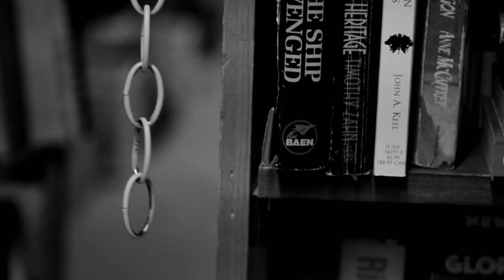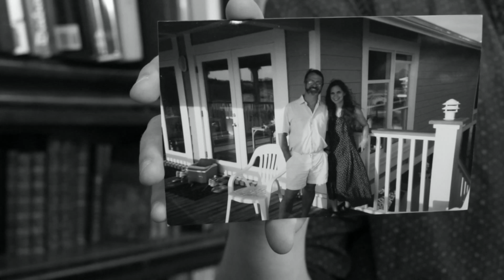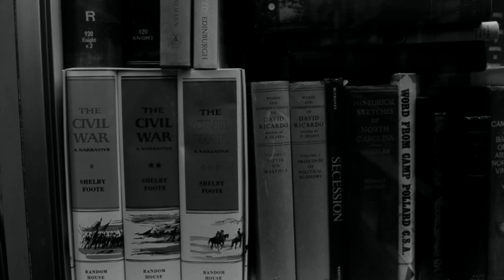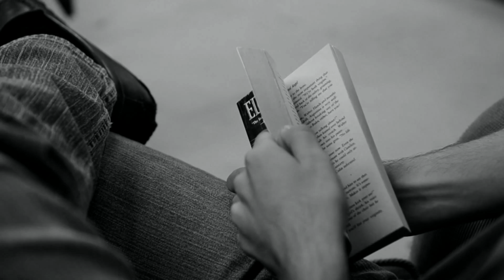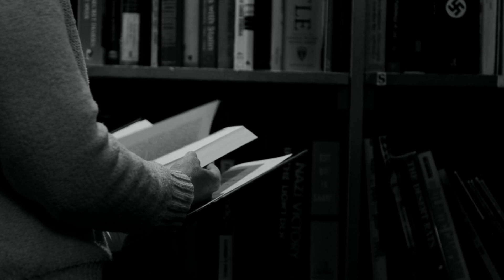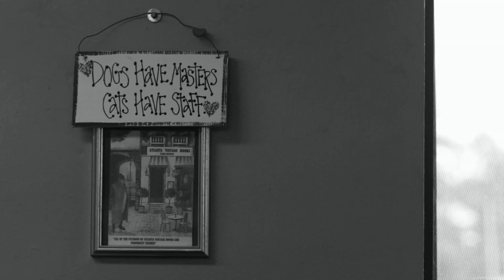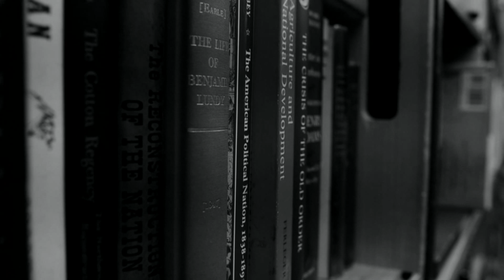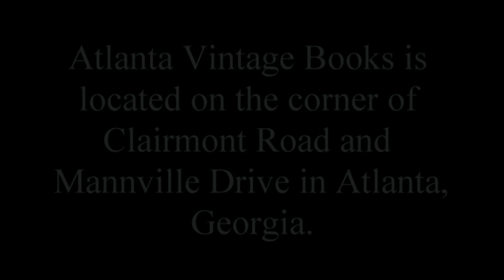Atlanta Vintage Books Documentary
This is a documentary about Atlanta Vintage Books produced by students at Oglethorpe University.